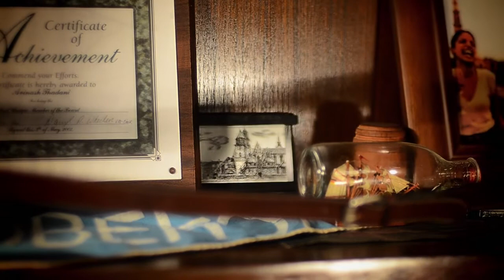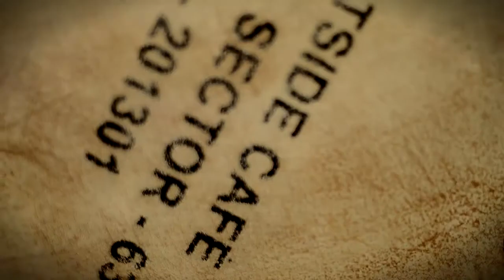PortsideCafe - Bar on Castors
Transport yourself to a more elegant era with this Wardrobe Bar in stencil-printed, weather-beaten leather. It opens up to reveal a spacious interior and a foldable table for convenient usage as a bar counter. On castors, it is lockable when not in use. Collection: Mixed Metaphor